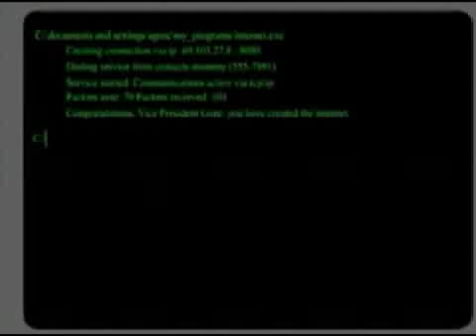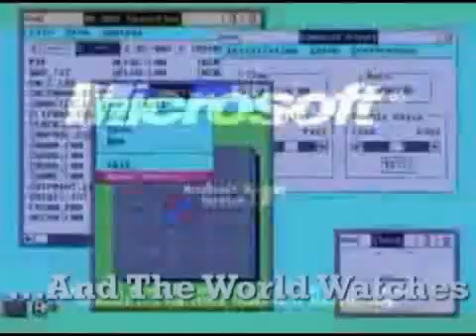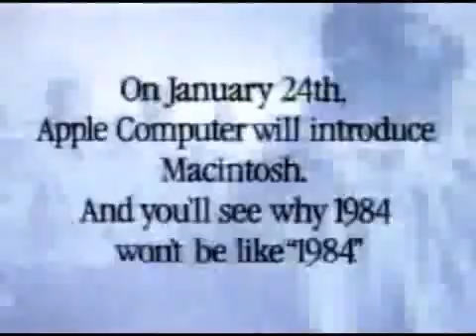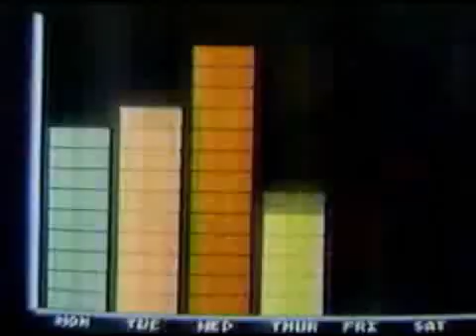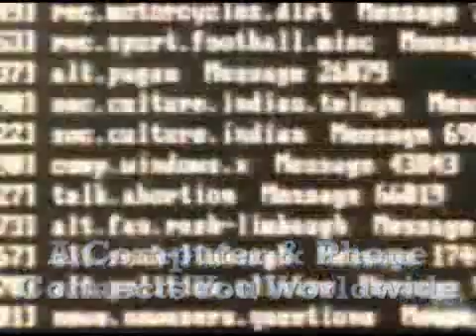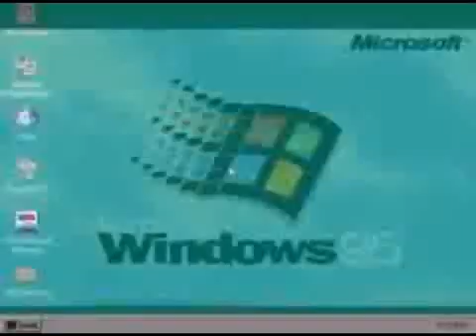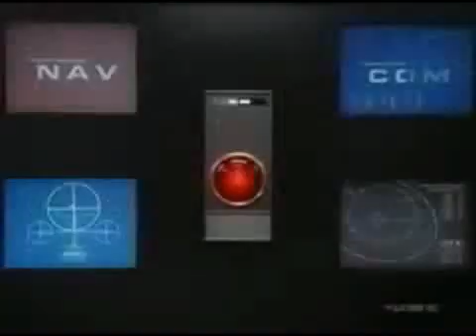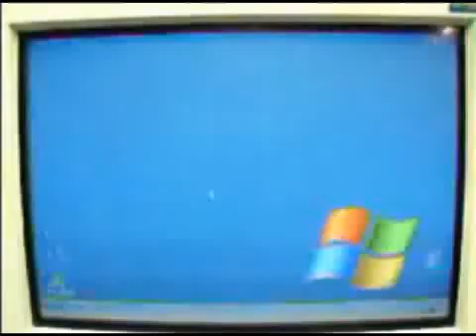Technology Timeline #5; 1980s - 1990s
From Television, to Advertising, to Computers, to Internet, to Digital Convergence